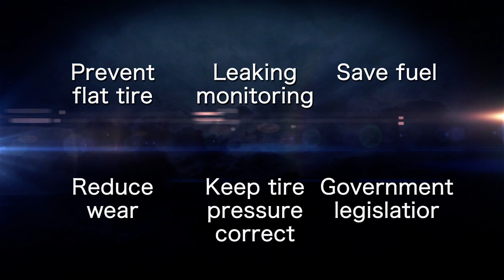DIY TPMS TP-70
Equipped with STEELMATE's latest DIY TPMS (Tire Pressure Monitoring System), you can drive safely. The cigarette plug receiver and the valve-cap-like external sensors allow you to install the whole set  in 5 minutes. Alert  will be shown on the colorful display with corresponding pressure and temperature readings. The system will even provide alert of the slow air leakage, which is not aware normally by drivers.